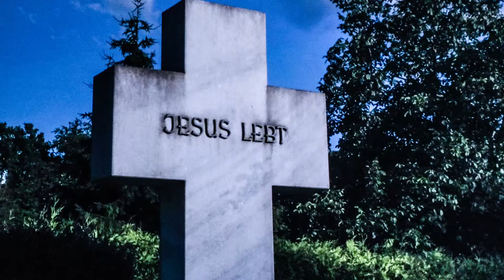Урмас Вийльма, глава Эстонской Евангелическо-лютеранской церкви, архиепископ